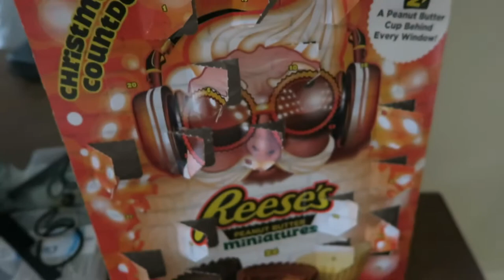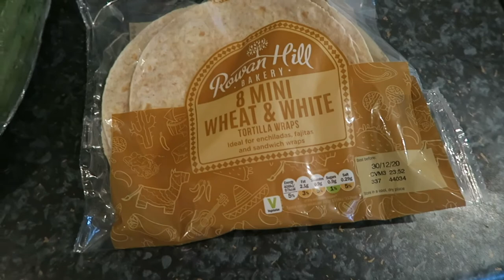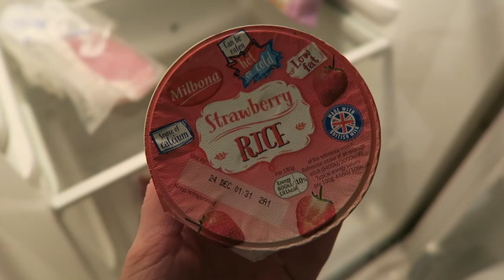WHAT I EAT IN A DAY | Vlogmas Day Eighteen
Welcome to Vlogmas day eighteen. Today I show you what I ate in one particular day. Every day is different xx

My Own Skincare Range: